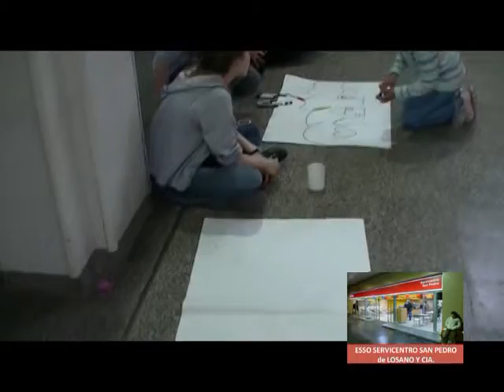NOTA A NORMA DE CAULA Y AL PASTOR HUGO ROMERO EL CENTRO DE VETERANOS DE MALVINAS Y FAMILIARES LE DI